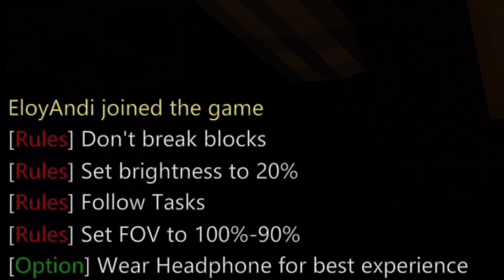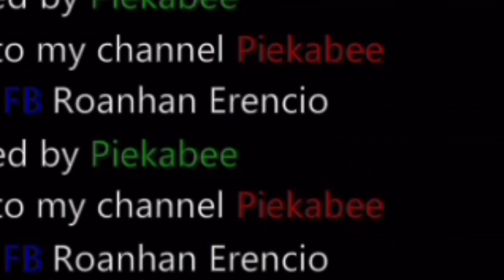HEROBRINE TERROR MAP DI MINECRAFT!!! - Map created by Piekabee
Ayo tonton sampe habis jangan diSkip, dia aja nonton sampe habis hayat, eh maksudnya habis Videonya.. kok kalian enggak sih..

= GAME :
•MCPE
•HOROR
•FREEFIRE
•GAME SERU LAINNYA